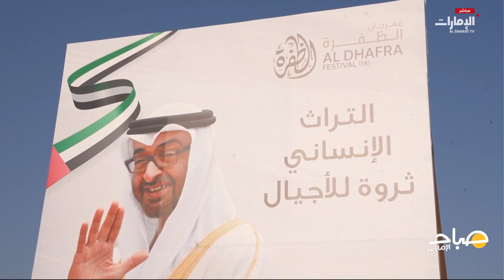مهرجان الظفرة بدورته الـ18 | برنامج صباح الإمارات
مهرجان الظفرة بدورته الـ18، يواصل فعالياته التراثية ومسابقاته المتميزة، وفي هذا اليوم تُختتم منافسات مزاينة سويحان، ضمن المحطة الأولى للمهرجان في ميدان الشيخ سلطان بن زايد للتراث بمدينة سويحان..